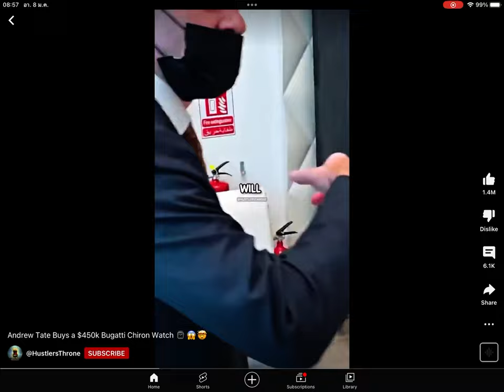Andrew Tate’s SMILE (credit: HustlersThrone